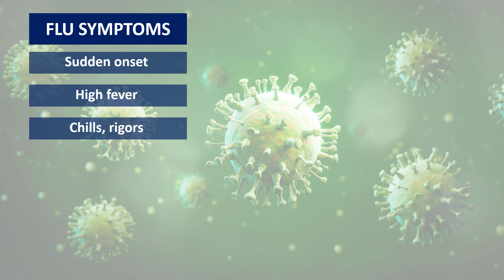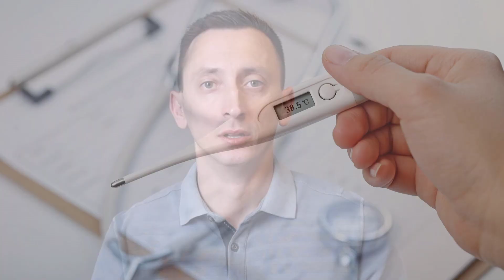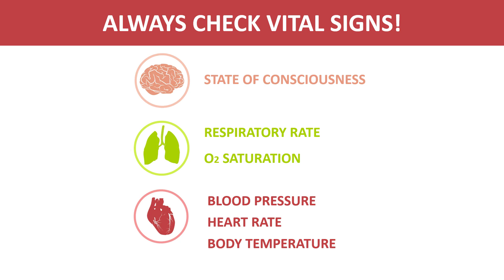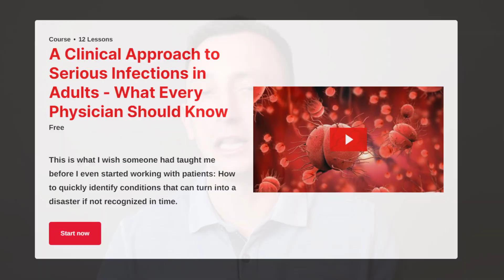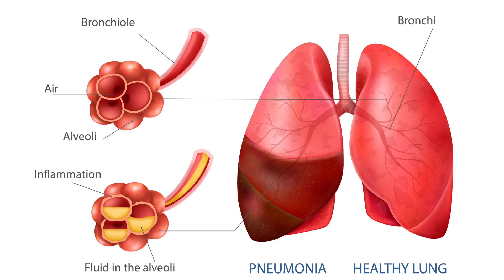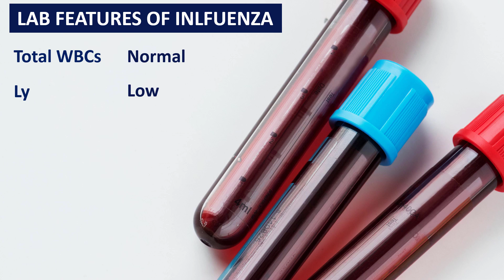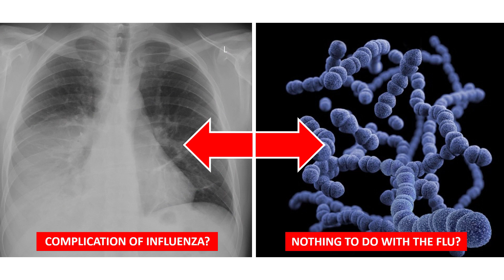A Clinical Approach to Fever in Flu Season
It's winter, and your patient has a high fever. Is it influenza or something else? As a clinician, how can you be sure? What can you do if you work in the middle of nowhere and have no diagnostic tests at your disposal? What if you work in a university hospital? How can a complete blood count, chest X-ray, CRP, and other widely available tests help you?
If you want to make sure you recognize life-threatening infections like sepsis and CNS infections in time, you will find invaluable tips in my short, practice-oriented lectures!

If you’re a FAMILY PHYSICIAN or just starting out in general practice, the following short course was designed for you. It will help you quickly build confidence in managing common infections and using antibiotics safely and effectively.

CHAPTERS:

00:00 The classic symptoms of influenza
01:35 The duration of the fever
02:18 Respiratory symptoms
03:11 The patient's overall appearance
04:24 Differential diagnosis
06:39 Complete blood count, CRP, and chest X-ray

REFERENCES & RECOMMENDED READING:

1. Merekoulias G, Alexopoulos EC, Belezos T, Panagiotopoulou E, Jelastopulu Dr med. E. Lymphocyte to monocyte ratio as a screening tool for influenza. PLoS Curr. 2010 Mar 29;2:RRN1154.
2. Vasileva D, Badawi A. C-reactive protein as a biomarker of severe H1N1 influenza. Inflamm Res. 2019;68(1):39–46.
3. Ito Y. Clinical Diagnosis of Influenza. Methods Mol Biol. 2018;1836:23–31.